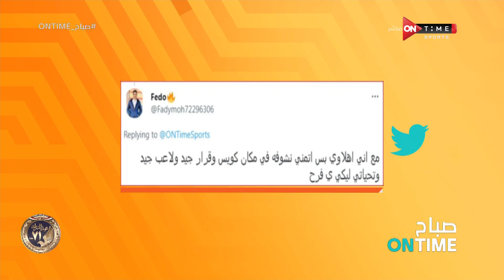صباح ONTime - سؤال الحلقة.. ما رأيك فى قرار إمام عاشور بالخروج للإحتراف فى الدوري الدنماركي؟